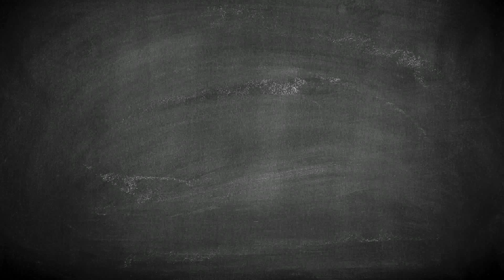NSERC Presents 2 Minutes With Howard Wheater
Howard Wheater is Canada Excellence Research Chair in Water Security at the University of Saskatchewan and leads the university's Global Institute for Water Security. He chaired the Council of Canadian Academies Expert Panel on Sustainable Management of Water in Agricultural Landscapes of Canada. Recruited from London's Imperial College, Wheater is a world expert in hydrological science, with extensive experience advising on flood, water resource and water quality issues around the world.